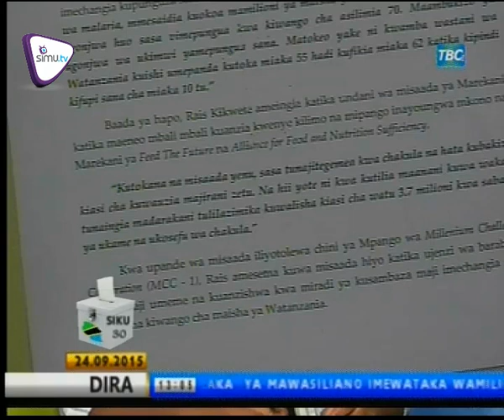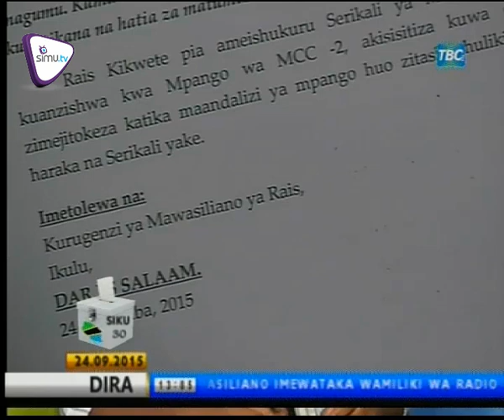Rais Kikwete Aiomba Marekani Kuendelea Na Uhusiano Mzuri Na Tanzania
Rais Kikwete aiomba serikali ya Marekani kuendelea na mahusiano mazuri na Tanzania kwa serikali ijayo itakayoongoza kama ilivyo kwa serikali yake;